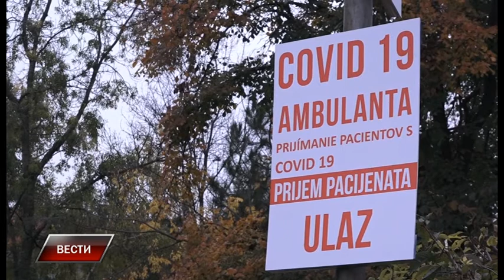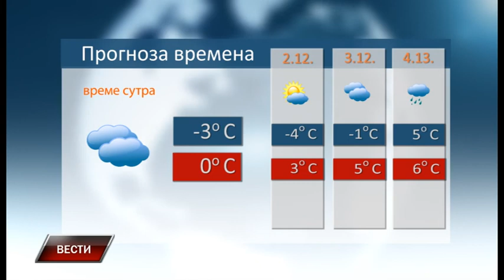Vesti 30 11 2020